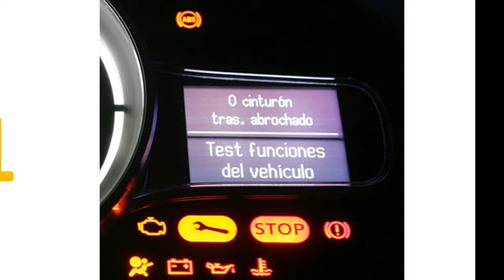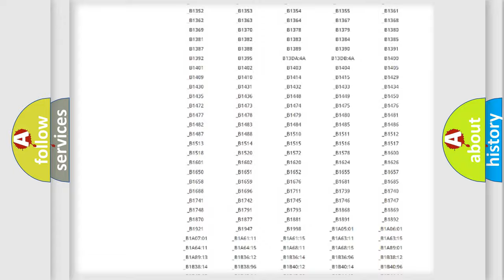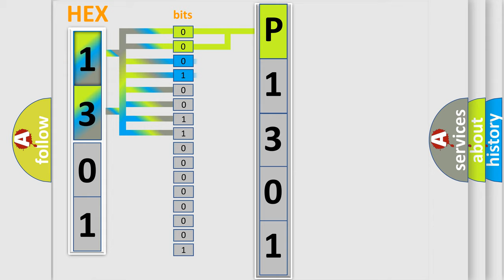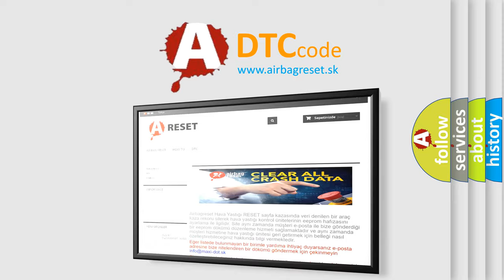DTC Subaru P1301 Short Explanation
Contents:
0:21 Basic DTC analysis according to OBD2 protocol standard.
1:48 Insight into programming
2:58 A diagnostically understandable description of the Diagnostic Trouble Code
3:05 Basic error definition

Make:
Subaru
Code:
P1301
Definition:
Backup Battery Failure
Description:
BUB (Back-Up Battery) malfunction
Cause:
 Wire harness or connector BUB (Back-Up Battery) DCM (Telematics Transceiver)